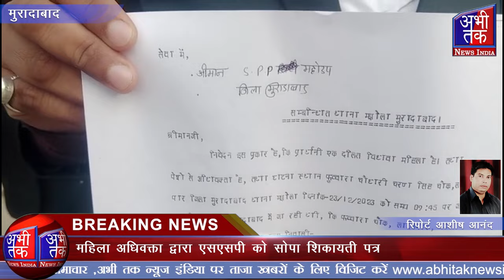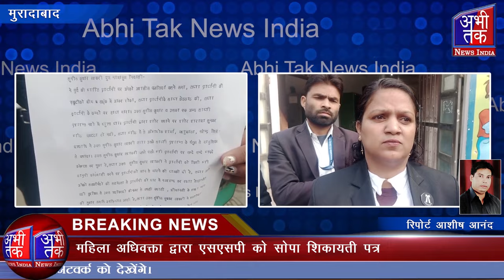महिला अधिवक्ता द्वारा एसएसपी को सोपा शिकायती पत्र| Abhi Tak News